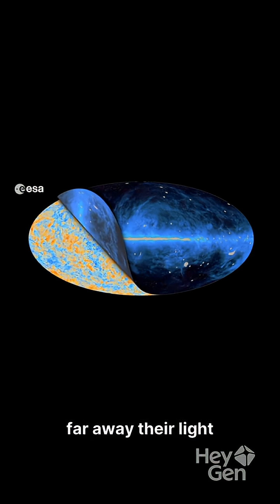5 Space Facts That Will Make You Feel Insignificant 🌌😳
From stars so massive they could swallow our Sun a thousand times, to galaxies billions of light-years away — space is beyond imagination. 🚀✨
Here are 5 mind-blowing facts about the universe that will make you realize how tiny we really are. 🌍💫